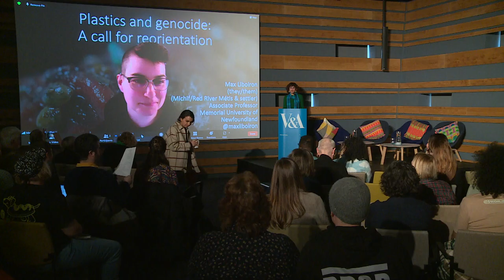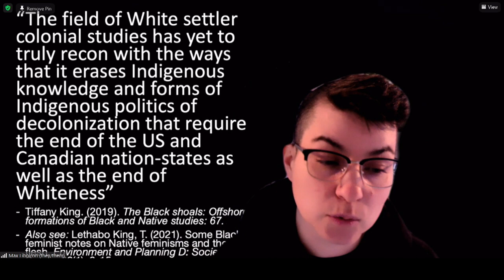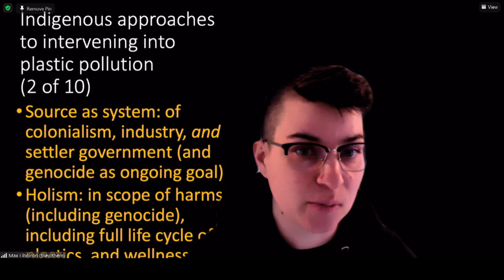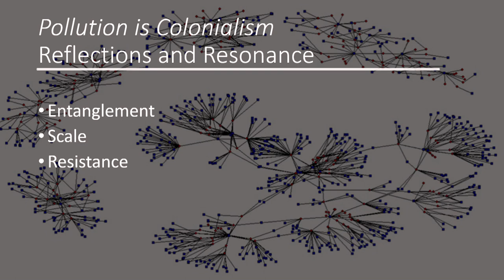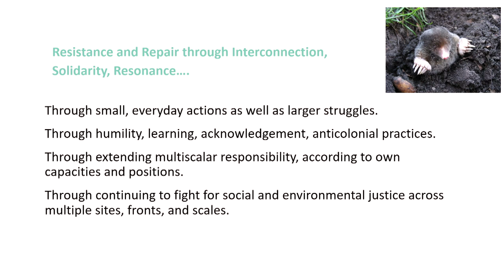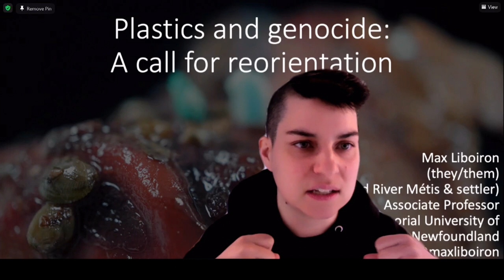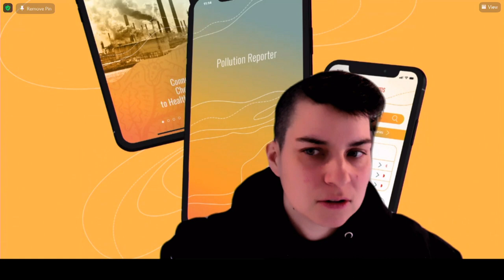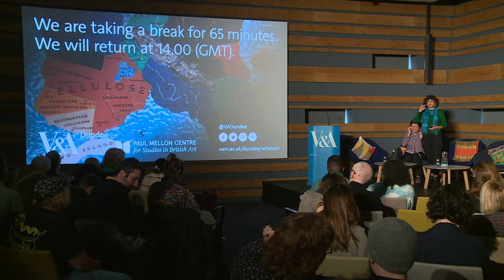Synthetic Histories: Plastics, Climate and Colonialism | Session 2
Synthetic Histories: Plastics, Climate and Colonialism conference
A Collaborative Event Convened by the Paul Mellon Centre for Studies in British Art and V&A Dundee

Session 2
Chair: Sria Chatterjee (Paul Mellon Centre)

Max Liboiron (Associate Professor, Memorial University of Newfoundland and Labrador) online and Alice Mah (Professor of Sociology and Head of Department, University of Warwick), “Pollution Is Colonialism”

Max Liboiron and Alice Mah in-conversation

followed by a Q&A session